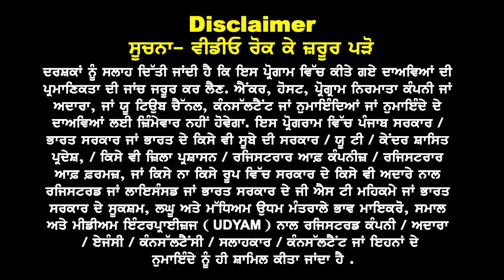USA 2 साल Masters Degree Oct & Nov Intake Emergency Update MBA & STEM USA study visa updates 24